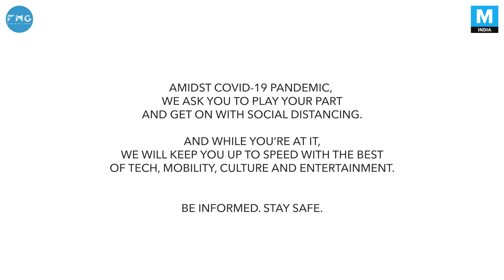Saroj Khan And I Really Worked Hard On Our Songs - Madhuri Dixit Nene | Mashable India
Remembering Saroj Khan with Madhuri Dixit : Bollywood has truly lost a gem today. Veteran choreographer Saroj Khan passes away and we have Madhuri Dixit reminiscing some wonderful times with her 'Masterji'.
Checkout The Bombay Journey episodes with Sunny Leone, Saif, Disha & more